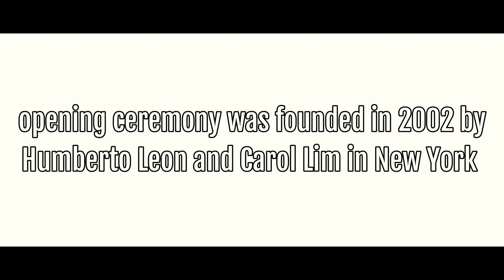HOKA ONE ONE (ホカオネオネ)×OPENING CEREMONY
ボンダイなど人気モデルが多いホカオネオネ。
足を最初に入れたときの最初の衝撃は他のスニーカーでは
体感できないレベルの凄さ。
アウトドアブランドでもあるので、ブラックかカラフルなモデルが
多い中、シックで可愛らしいクリーム色のこのモデル。
これからオリジナルアパレルで再スタートを切る
オープニングセレモニーとのコラボレーション。

Hoka One One has many popular models such as Bondi.
The first impact when you first put your foot in other sneakers
The level of awesomeness that you can't experience.
It's also an outdoor brand, so black or colorful models
This model is chic and cute cream-colored.
From now on, we will restart with original apparel
Collaboration with the opening ceremony.